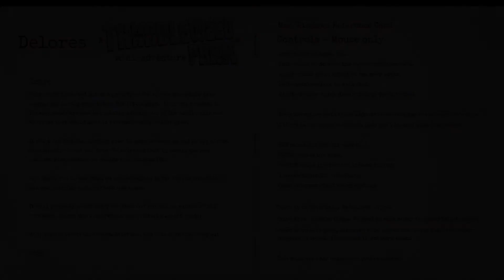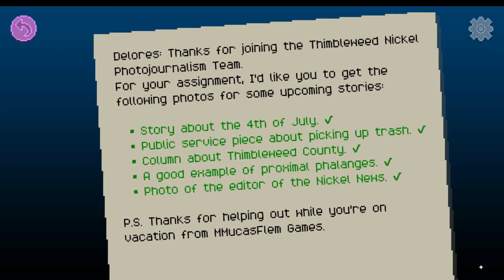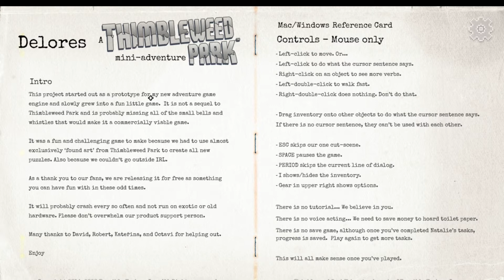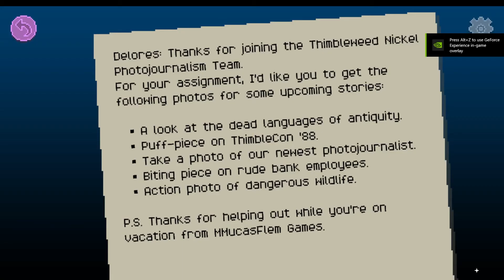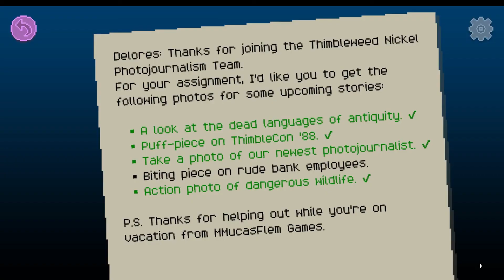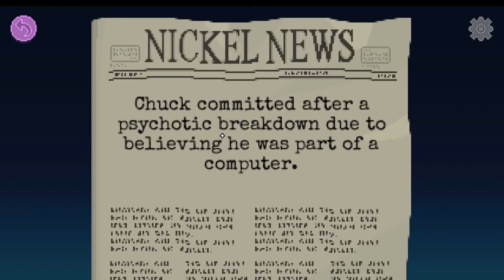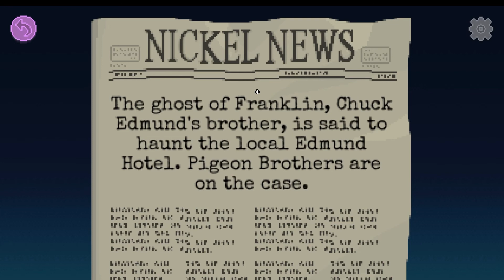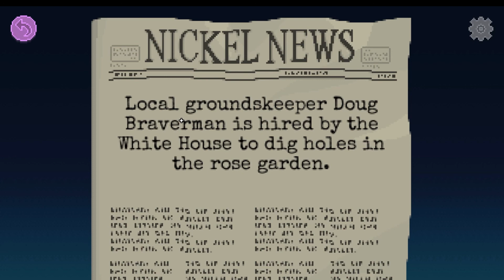Snap Happy - Delores: A Thimbleweed Park Mini-Adventure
Streamed on 23rd November 2020.

The year is 1988. Adventure game developer Delores Edmund, on hiatus from her job at MMucasFlem Games, has returned to Thimbleweed Park for a quick vacation. While she’s home, she’s making some extra money as a photographer for the Thimbleweed Nickel News. Hey, game developers need to eat, too!

Thimbleweed Park hasn’t changed at all in the year since Delores has been away… or has it?

…Since when is the S&D Diner a five-star establishment?
…When did the PillowBear™ become all the rage?
…Why is Ransome the Clown suddenly winning humanitarian awards?
…How come no one seems to remember that dead body that turned up under the bridge a year ago?
…Can Thimbleweed Park get any stranger?!.

In a town like Thimbleweed Park, a side career in photojournalism is the least of your problems...